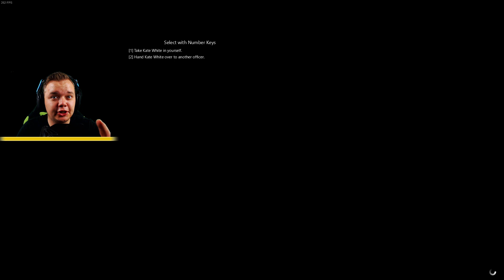POLITIE ACHTERVOLGING VAN POLITIE AUTO?! - KillaJ - GTA 5 Nederlandse Politie LSPDFR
Vandaag gaan we weer op pad met de Nederlandse Politie in GTA V we gaan weer een surveillance doen in los santos en gaan de straten weer een stukje veiliger maken!!

✔ Duimpje omhoog
✔ Favoriet
Fanmail??
tav  KillaJNL
Westlaan 24
9642 ND Veendam
Netherlands

IGN Info:
XBL GT: Fariko KillaJ
Steam: KillaJNL
Subject: KillaJNL